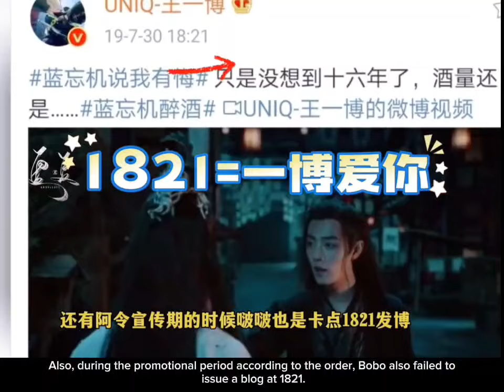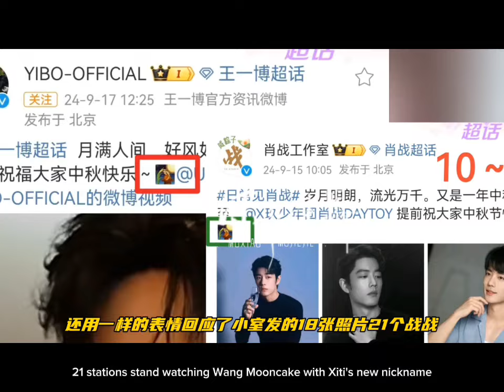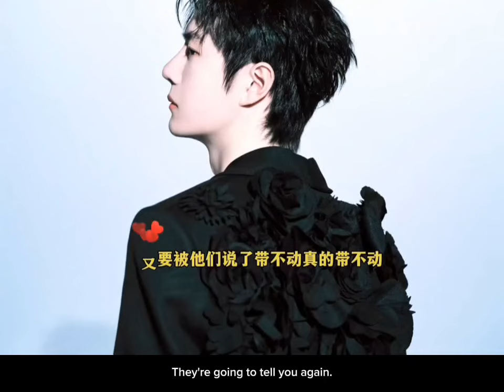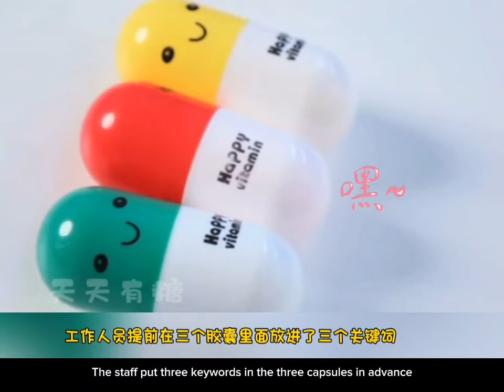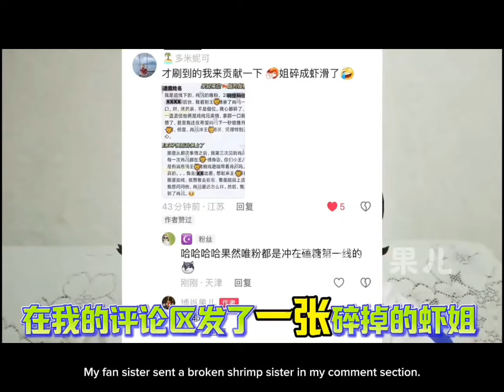【博君一肖bjyx】Wang Yibo Xiao Zhan 王一博 肖战 他们之间的小秘密 514